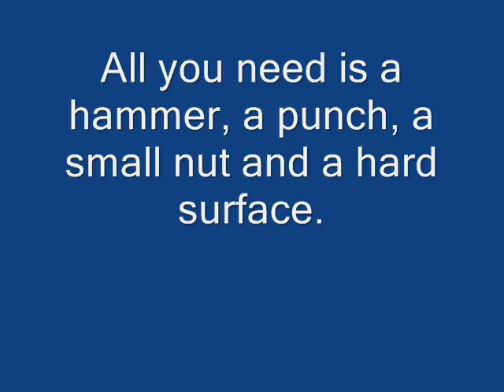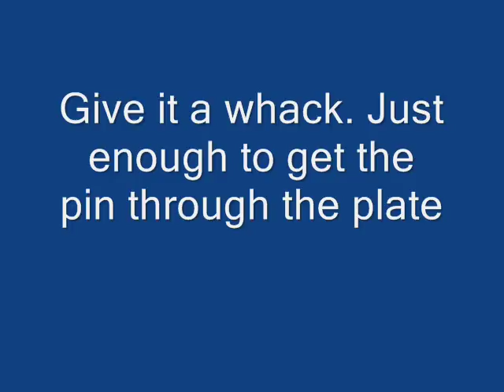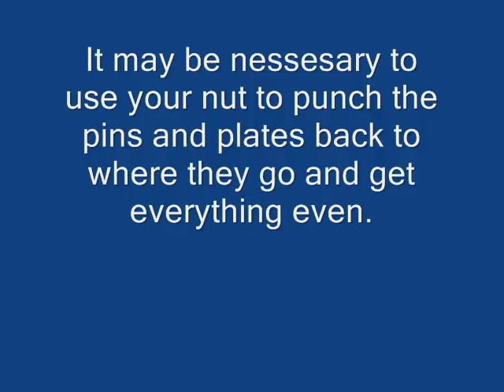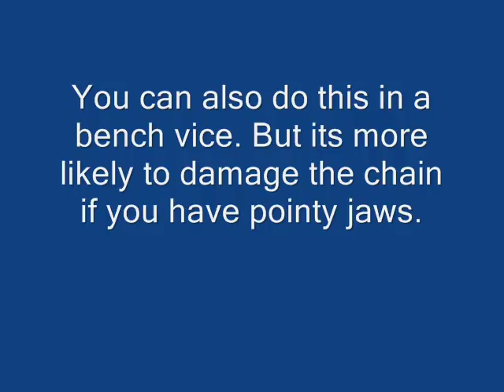Roller Chain Assembly Without a breaker tool DIY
Short demonstration on how to lenthen and shorten roller chain without a breaker tool or snap links.